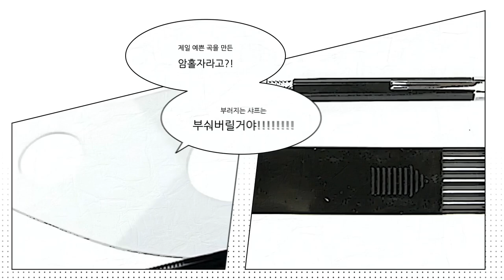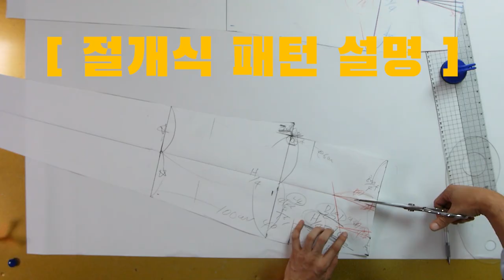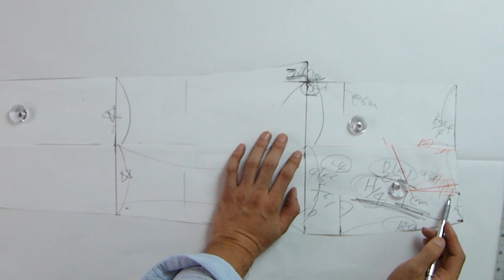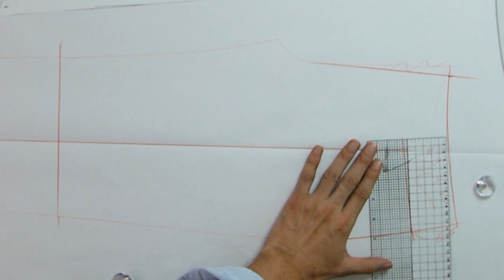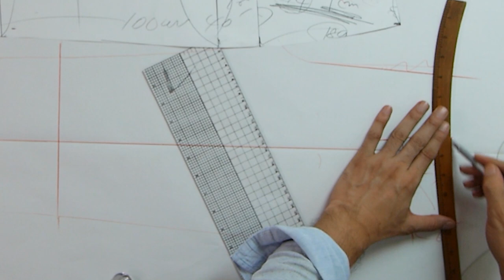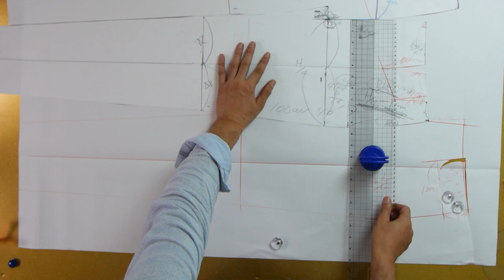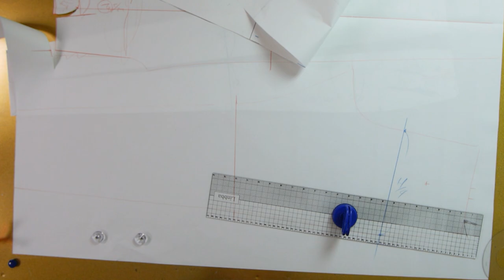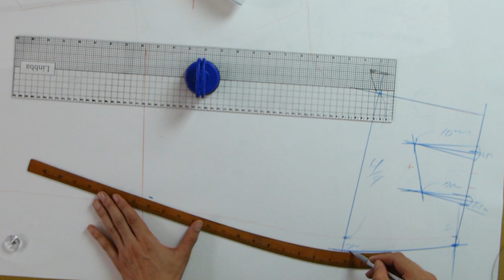[쉽다패턴 CHAPTER.7 기본원형으로 5분만에 무다트 바지패턴 뜨는 방법! ]